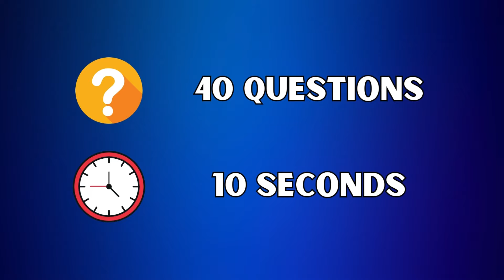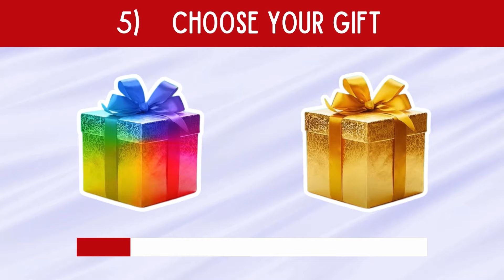Choose Your Gift!🎁 Rainbow or Gold Edition! 🌈⭐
This video contains 35 interesting choose your gift questions. For each question you can only choose one gift. After the time ends, both gift boxes will show what's inside - Rainbow or Gold.

Let us know in comments which gift you have selected the most.

Our channel priority is to upload fun quizzes and provide you with full entertainment.